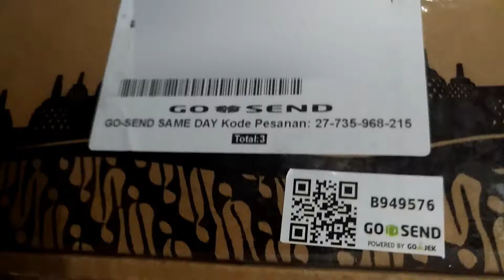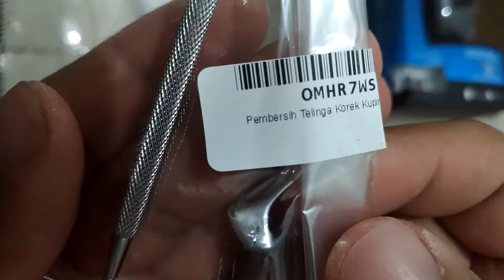Pembersih Telinga Korek Kuping - unboxing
Informasi Produk Pembersih Telinga Korek Kuping

Pemberih telinga ini memiliki 2 jenis kepala pada masing-masing sisi yang sangat membantu Anda untuk memberiskan lubang kuping Anda. Korek kuping ini terbuat dari bahan stainless steel sehingga tidak akan berkarat dan dapat digunakan dalam waktu lama.

Features
Double Sided
Korek kuping ini hadir dengan 2 jenis kepala dimana satu sisi berbentuk seperti sendok dan satu sisi lain berbentuk silinder dengan sekat-sekat. Kedua kepala ini sangat membantu Anda untuk memberiskan lubang kuping Anda

Stainless Steel Material
Korek kuping ini terbuat dari bahan stainless steel sehingga tidak akan berkarat dan dapat digunakan dalam waktu lama.

Portable
Memiliki bentuk yang sangat kecil hanya 12 cm sehingga dapat dengan mudah disimpan.

Package Contents
Barang-barang yang Anda dapat dalam kotak produk:

1 x Pembersih Telinga Korek Kuping

Spesifikasi Pembersih Telinga Korek Kuping
Dimensi Length: 12 cm